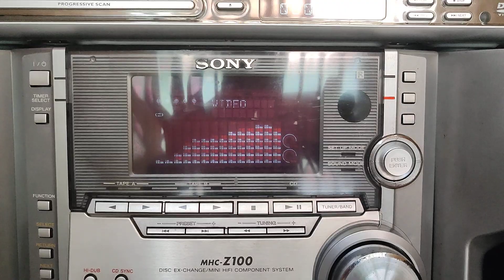SONY MHC-Z100 HiFi Music System 4000 Watt